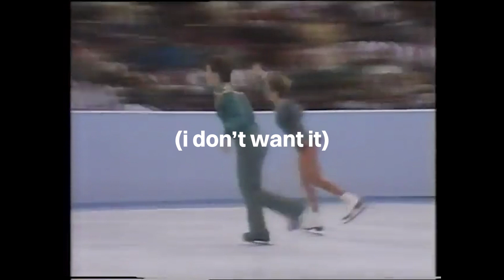if it's not for everyone (i don't want it)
Official video for: if it's not for everyone (i don't want it) by Duplekita & PF1. Produced and edited by Mark Templeton